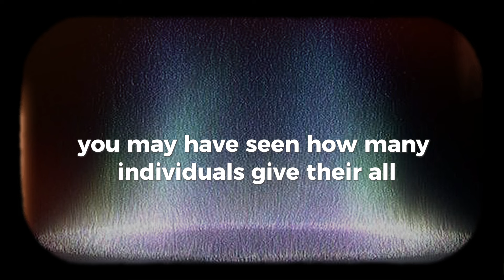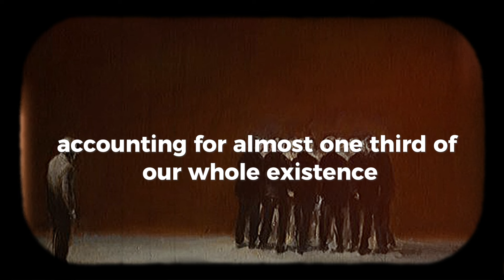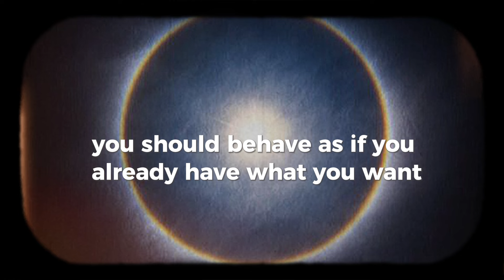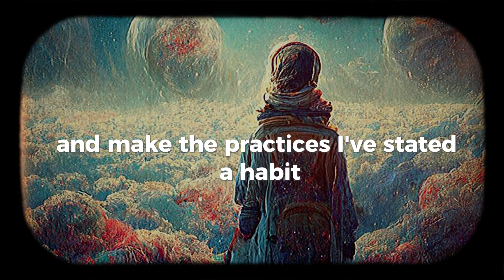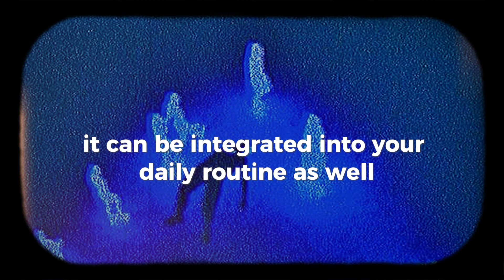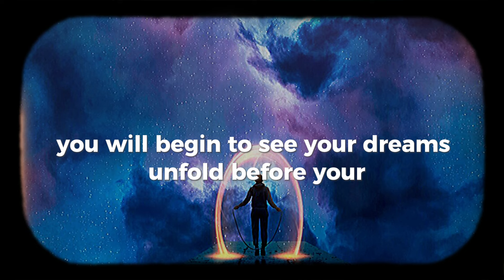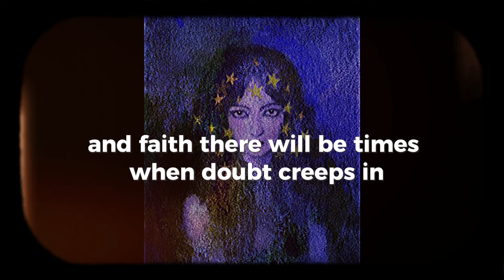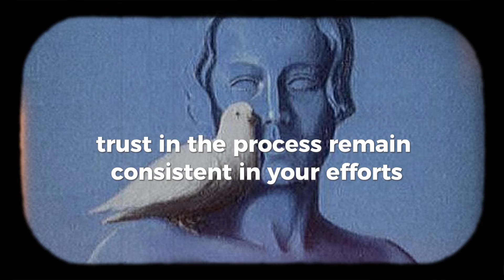This Manifestation Method: "They Don't Want You" To Know About (Shifts Your Reality, Instantly!)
🚀 Unlock the secret method to manifest your dreams and shift your reality instantly! In this video, we dive deep into the powerful techniques that can transform your life in ways you never imagined. 🌟

🔮 Discover how to harness the Law of Attraction and align your energy to attract abundance, love, success, and happiness. This is the manifestation method they don't want you to know about! 💰❤️🎉

🔥 What You'll Learn:
-The secret manifestation technique that shifts your reality instantly ✨
-How to eliminate limiting beliefs and blockages 🚫
-The power of visualization and affirmations 🧘‍♂️
-Tips to maintain a high vibrational state and attract positive outcomes 📈

-What is the secret manifestation method that shifts your reality instantly?
-How can I use the Law of Attraction to manifest my dreams?
-What are the most powerful techniques for manifestation?
-How do I eliminate limiting beliefs and blockages in manifestation?
-What are the best visualization techniques for manifesting desires?
-How do affirmations work in the manifestation process?
-What are the steps to align my energy for better manifestation?
-How can I maintain a high vibrational state to attract positive outcomes?
-What are common mistakes to avoid in the manifestation process?
-How can I quickly shift my reality using manifestation techniques?

💬 Join the conversation: Share your experiences and success stories in the comments below! Let's create a community of like-minded manifestors who support and uplift each other. 🌍💫

👇 Watch now and start manifesting the life you deserve!